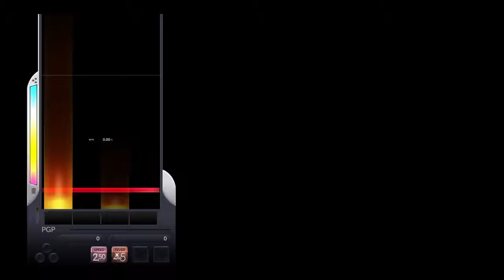[DJMAX Respect] 4K What am i fighting for? HD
Player - snowmelts2
Score - 100%, 351034
Fever - X5